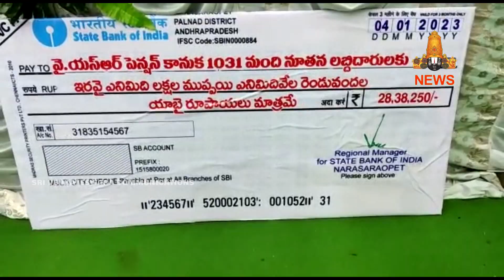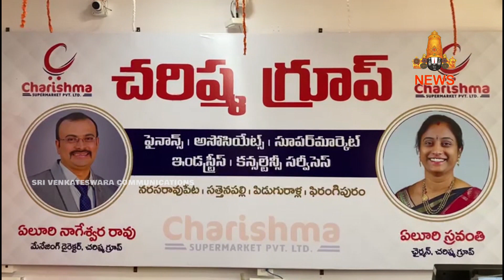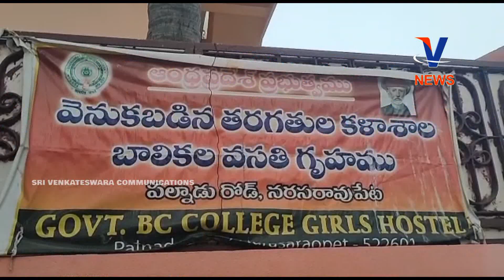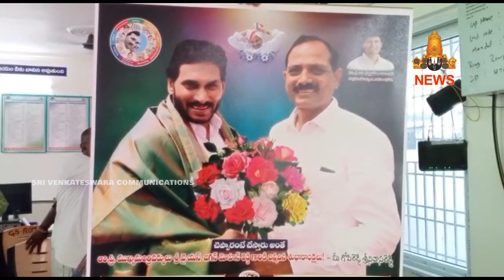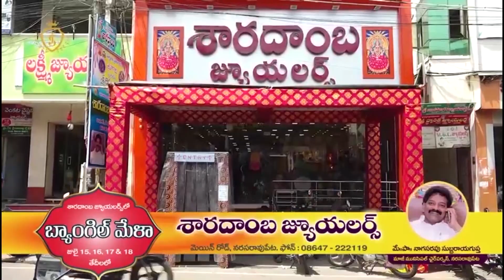04 JANUARY 2023 | V CHANNEL NARASARAOPET